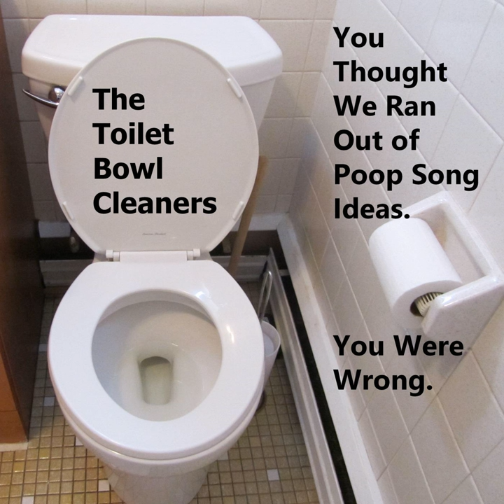I'm Gonna Warm Up the Toilet Seat for You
I'm Gonna Warm Up the Toilet Seat for You · The Toilet Bowl Cleaners

You Thought We Ran Out of Poop Song Ideas. You Were Wrong.